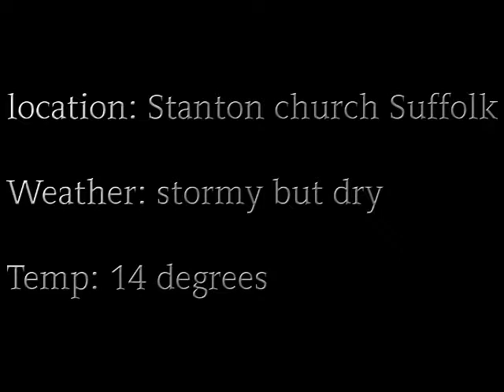Investigation at Stanton church Suffolk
Interaction with not one but two EMF meter at the same time...…( k2 and Gausse meter ) on an incredible night of activity.